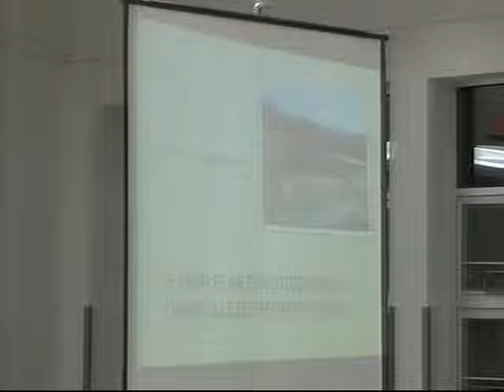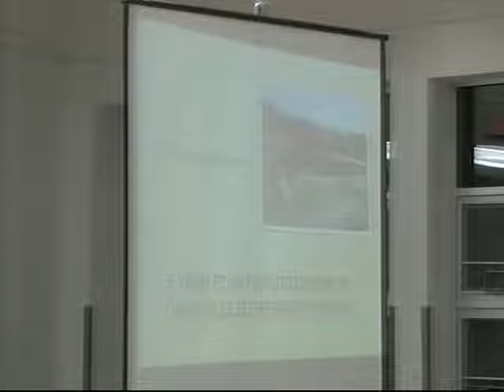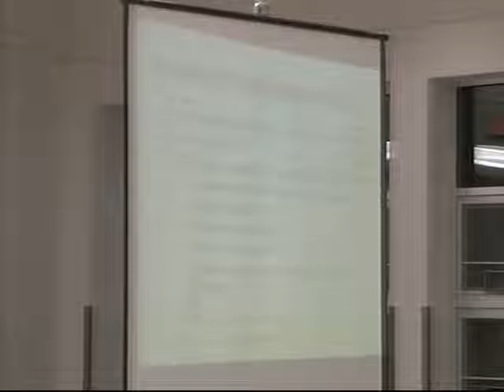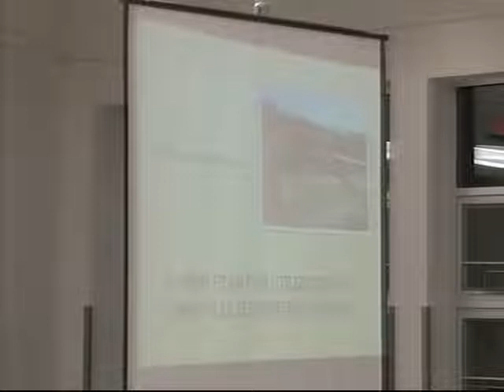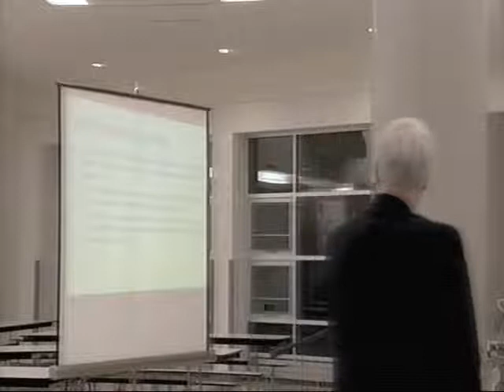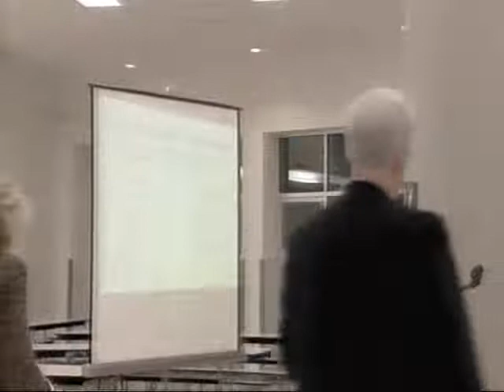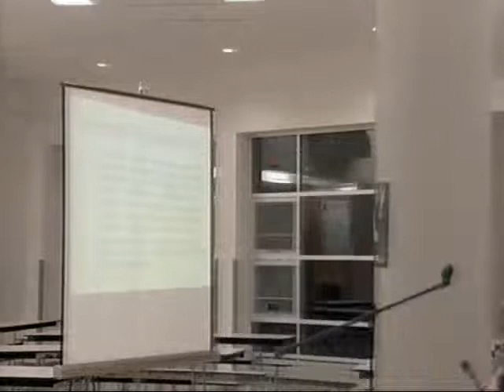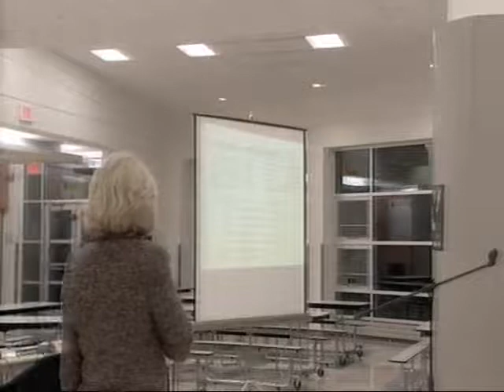10 25 2011 Business Meeting